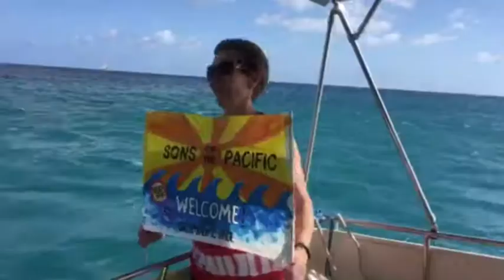Pacific Rower - Louis Bird Video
Sons of the Pacific, Louis Bird and Erden Eruc,  complete 2400 mile row to Hawaii in honor of Louis' father, Peter Bird, the first person to solo row the Pacific. GLOBE Tv  correspondent Mike Cerre reports from the Great Pacific Race.